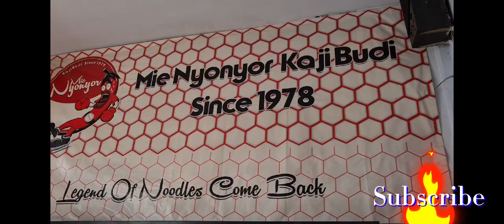Nyonyor Bareng Anak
hai gaesss..vlog pertama bareng anakku